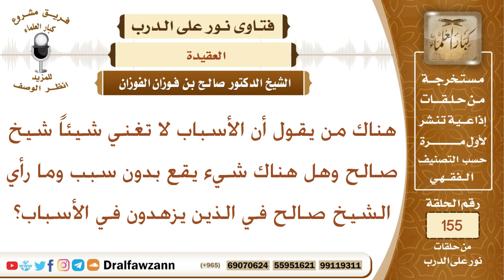هل الأسباب لا تغني شيئاً وهل هناك شيء يقع بدون سبب؟ الشيخ صالح بن فوزان الفوزان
نص السؤال:
هناك من يقول أن الأسباب لا تغني شيئاً شيخ صالح وهل هناك شيء
يقع بدون سبب وما رأي الشيخ صالح في الذين يزهدون في الأسباب؟
السيرة الذاتية :
للاشتراك في قناة الشيخ صالح الفوزان

رئيس الفريق
لمشروع كبار العلماء